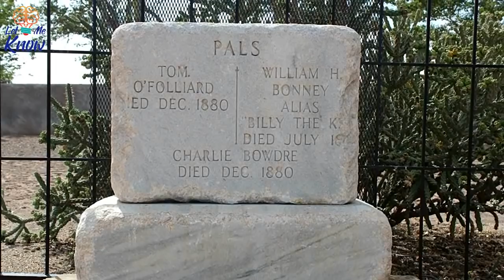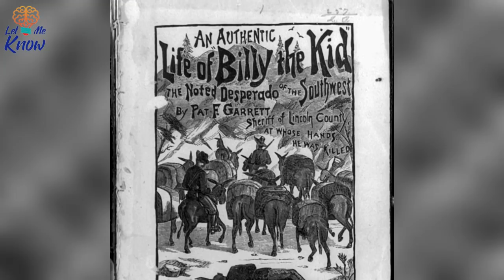As Well As Being History’s Most Notorious Outlaw, Billy The Kid Had An Extraordinary Hidden Talent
There’s an unexpected twist to the legend of the Wild West’s most notorious outlaw. You see, it turns out that Billy the Kid wasn’t just a violent criminal... On August 17, 1877, two men wrestled on the floor of a saloon in Bonita, Arizona. A young man named Henry McCarty had answered back when Frank…

►Image credits:
Image: John C. H. Grabill
Image: via C@rtelesmix
Image: Jacob A. Riis/Getty Images
Image: University of Arizona/The Siberi
Image: Andy Thomas
Image: Fototeca Gilardi/Getty Images